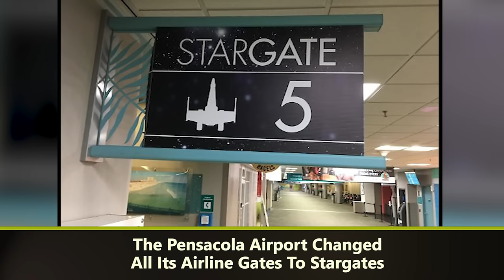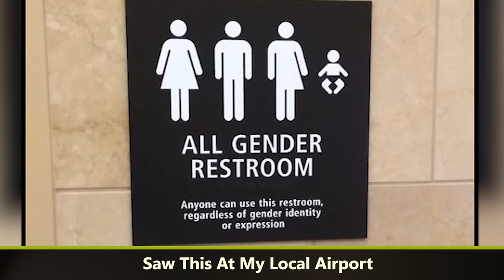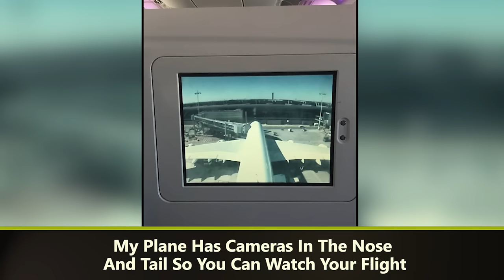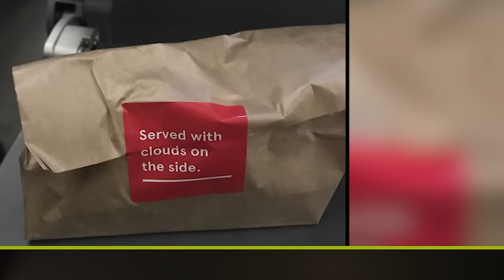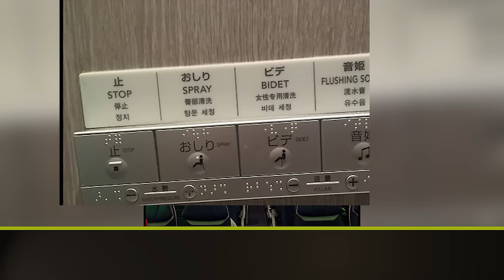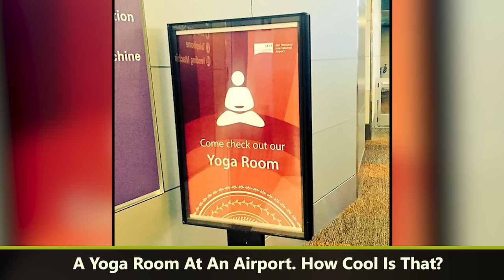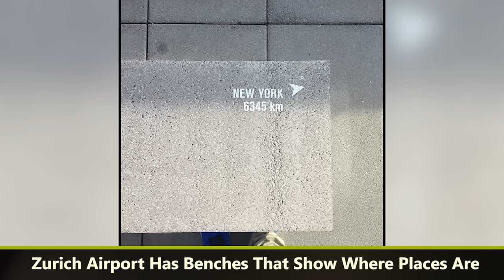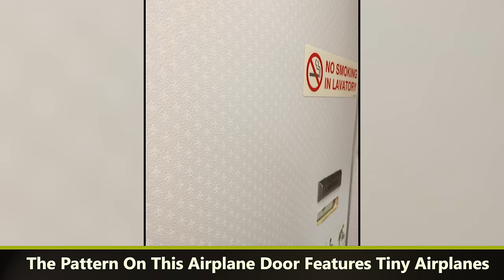Creative Airports And Airlines That Will Surprise You With Their Creativity - funny humor